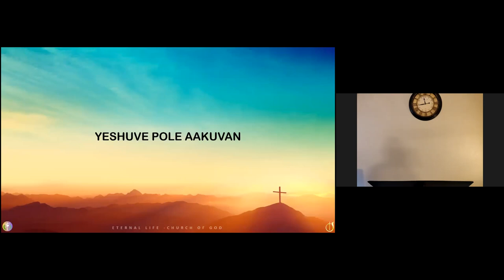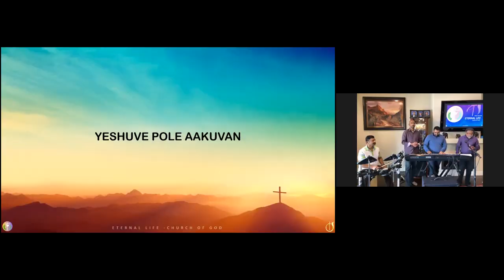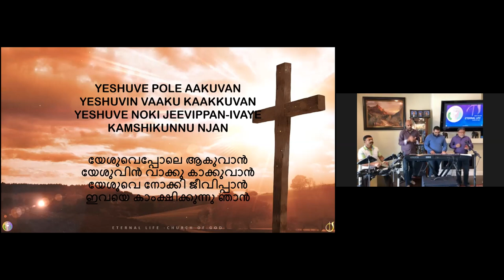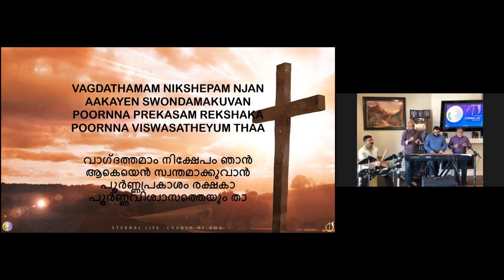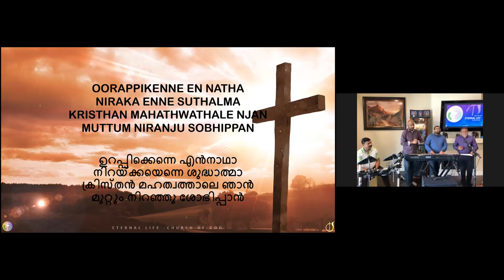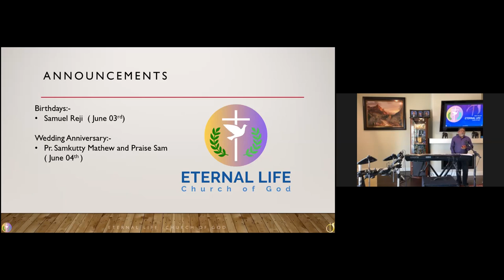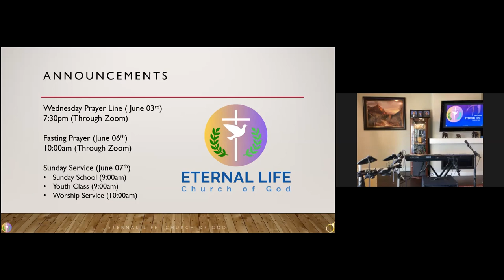ELCOG Sunday Worship 05/31/2020 - Part 3